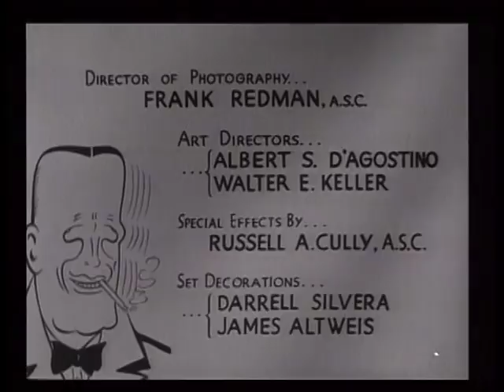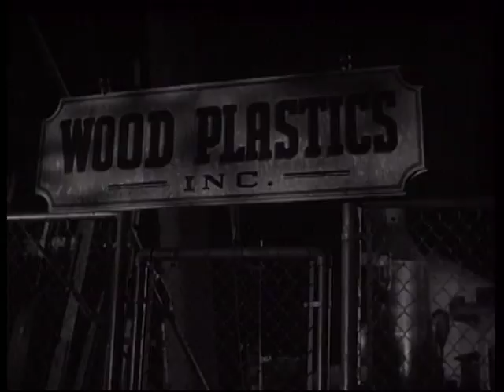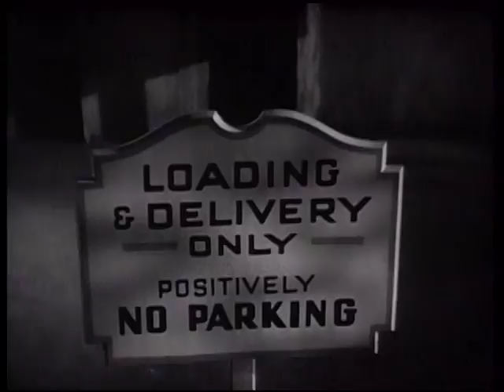Dick Tracy Meets Gruesome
Topics Dick Tracy, Crime, Detective
Publisher RKO Radio Pictures Inc.
Dick Tracy goes up against a villain who robs banks using a nerve gas.
Director John Rawlins
Identifier dick_tracy_meets_gruesome
Run time 65 min
Sound sound
Type MovingImage

Cast
Complete credited cast:
Boris Karloff Boris Karloff ...
Gruesome
Ralph Byrd Ralph Byrd ...
Dick Tracy
Anne Gwynne Anne Gwynne ...
Tess Trueheart
Edward Ashley Edward Ashley ...
Dr. L. E. Thal
June Clayworth June Clayworth ...
Dr. Irma M. Learned
Lyle Latell Lyle Latell ...
Pat Patton
Tony Barrett Tony Barrett ...
Melody
Skelton Knaggs Skelton Knaggs ...
X-Ray
James Nolan James Nolan ...
Dan Sterne (as Jim Nolan)
Joseph Crehan Joseph Crehan ...
Chief Brandon
Milton Parsons Milton Parsons ...
Dr. A. Tomic
See full cast »
Edit
Storyline
A gang of criminals, which includes a piano player and an imposing former convict known as 'Gruesome', has found out about a scientist's secret formula for a gas that temporarily paralyzes anyone who breathes it. When Gruesome accidentally inhales some of the gas and passes out, the police think he is dead and take him to the morgue, where he later revives and escapes. This puzzling incident attracts the interest of Dick Tracy, and when the criminals later use the gas to rob a bank, Tracy realizes that he must devote his entire attention to stopping them. Written by Snow Leopard